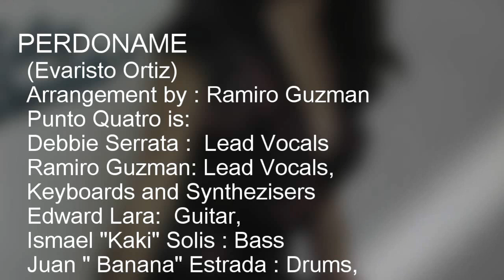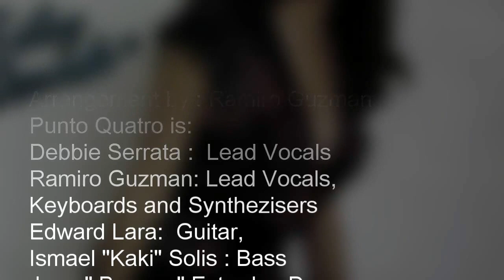Punto Quatro : Perdoname (Reconciliacion)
PERDONAME
(Evaristo Ortiz)
EL:
Quisiera convencerte que es mentira
que yo te tracione con otro amor
pero mi orgullo me ha detenido
y no podras gozar mi humillacion

A veces por capricho del destino
le damos un pecado al corzaon
me mortifica volver a verte
y darte un a segunda explicacion

ELLA:
Despreciame si quieres alma mia
castigame si estas en tu deber
que nada ganaras con tu ironia
tu siempre por mi amor
haz de volver

Te digo que procedes por capricho
por algo que no tiene explicacion
y mientras me castigas
te castigas
y suenas con la dulce...
reconciliacion

JUNTOS:
haz de volver

te castigas
reconciliacion

Arrangement by : Ramiro Guzman

GRACIAS A : Pepe Lozano por su colaboaracion especial

OB Productions
Orlando Bru : Productor
Roberto Alvarez : Asistente

 RECORDED IN HIT CITY WEST STUDIOS Hollywood CA
Engineer : John Hutson  1979

*** I DO NOT OWN THE PUBLISHING RIGHT TO THIS RECORDING ***